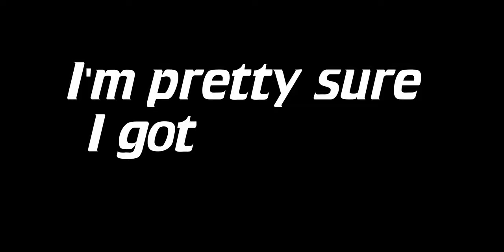What is Cruisers on the Rocks?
Cruisers on the Rocks II: 'The Deuce' held October 20th to October 23rd 2022. Go follow Lee Sumner if you're not already and be sure to check out

Signs ups for next year will be announced when Lee makes registration public next summer.

Thanks to Lee and all his helpers for putting together another amazing Cruiser event. See y'all next year!

A huge thanks to @JulianArcher  for shooting a lot of this footage. Couldn't have done it without you!

Camera Gear:
Fujifilm X-T3 Mirrorless Camera
Diety D4 Duo Mic
XF 10-24mm F4 R OIS WR lens
XF 55-200mm F3.5-4.8 R LM OIS lens
Quick-Release-Plates (QRP)
Wooden Hot Shoe Cover
Camera Grip (X-T3 and others)